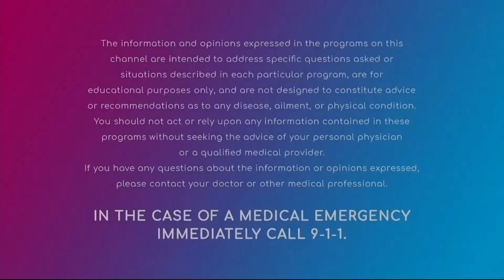PBS Kids Sign Off (2022 WPBT)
Taken On: 11-14-22 At 3:26PM WPBT-DT1